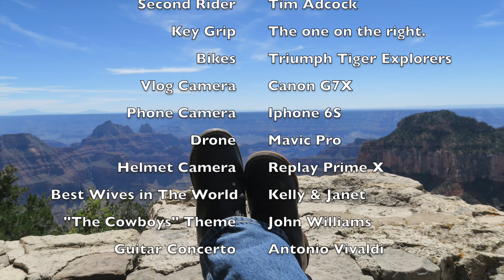248 Part One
This video is about eight days in the west on a motorcycle.